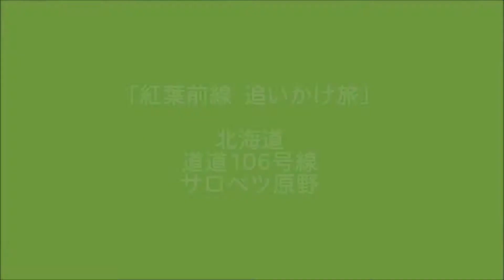【旅エイター】★紅葉前線『道道106号線サロベツ原野・ビデオ映像』 北海道サロベツ原野・一人旅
北海道北西部のサロベツ原野を通る「道道106号線サロベツ原野」を走ります。北海道で私が一番好きなで道路です。壮大な原野を一直線に走る、5分間の爽快なロードビデオです。どうかお楽しみ下さい。